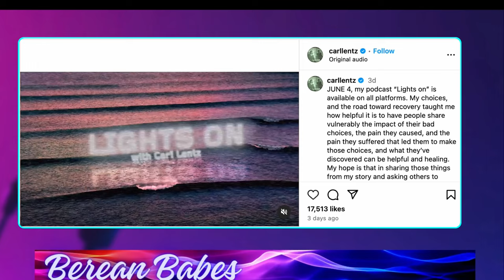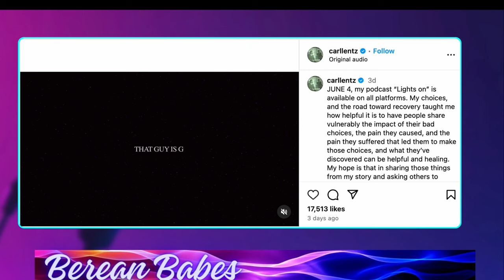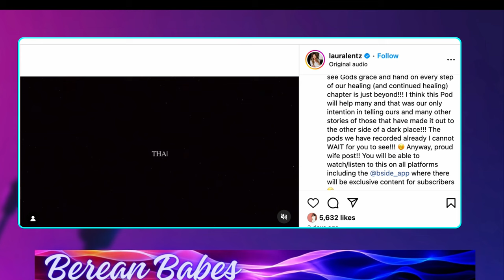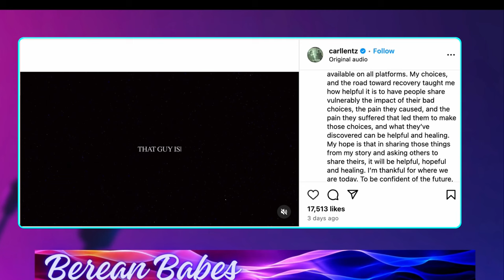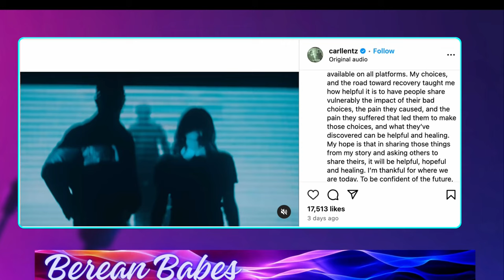Carl Lentz Is Back With A New Podcast: Lights On carllentz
Carl Lentz Is Back With A New Podcast Lights On are you ready?
Carl Lentz is back as a podcaster after abrief moment from the lime light Carl Lentz seems to be staging a come back to ministry even though he has denied it he is too arrogant to stay in the background given his  history
Carl Lentz, was Hired by Mike Todd  to work At TransFormation Church  this video examines the reasons why. on the other hand Carl has a bombshell documentary out.
Carl Lentz, Hired By Mike Todd At TransFormation Church

Lights On” available tomm on all platforms!

I’m hopeful it’s going to be really helpful. We chose to partner with THE B SIDE because the entire platform is based on and devoted to transparency, vulnerability and practical help for people on this journey.

I love the @bside_app team and we have some special things planned exclusively on the B Side app!

Watch our first episode at 8 AM CT exclusively on B-Side app

or 8 PM CT on YouTube tomm

Apple PodcastsPreview

Carl and Laura Lentz Open Up (about everything...)Lights On with Carl Lentz

Documentary

After 4 years, Carl & Laura Lentz are ready to open up to the world.

Welcome to Lights On with Carl Lentz. We will deep dive into the dark season that how now turned to light for the Lentz'. This episode is a no-filter, raw & honest conversation to bring hope, & provide a space for safety.
Join us, and let's turn on the lights together.
Start your 7 day trial on the B-Side App today!

Skip BackPAUSE Skip Ahead

0:31

Playback Progress

-1:03:03

Episode Website

More Episodes

Find a retailer near you.

South Africa

Legal

Site Map

Calr Lentz
Carl Lentz was born in Williamsburg, Virginia.[1] From 1998 to 2000, he attended North Carolina State University and was a walk-on basketball player on the school's men's basketball team.[4][5][6] He studied at Hillsong International Leadership College in Sydney, Australia. It was during his studies, at the age of 20, that he and Joel Houston, Hillsong founder Brian Houston's son, had the idea to plant a campus of Hillsong Church in New York City.[7]

Ministry
In 2010, Lentz co-founded Hillsong NYC in New York City.[8] His appearance, particularly his tattoos, hair style, clothing, and footwear, started a radically different trend amongst younger pastors.[9]

Lentz baptized Justin Bieber, was present at the baptism of Kevin Durant, and has befriended various other well-known people.[10][11][12]
On October 30, 2017, while on The View, Lentz was asked if he believed abortion was a sin; he did not answer the question directly, instead saying that "the cultural, religious norm right now is that if you and I disagree, we're done. I don't believe that's the case."[13] Eight days later, Lentz released a statement via Twitter saying "I do believe abortion is sinful."[14] In January 2019 he called the passage of the Reproductive Health Act in the State of New York, which allows abortion after 24 weeks when a fetus is unviable or the pregnancy poses a risk to the mother's health, "evil, shameful and demonic".[15]

Lentz appeared on Oprah's SuperSoul Sunday which caused some Protestants to question Lentz's theology, since he said one could have a relationship with God outside of Jesus.[16][17]

Lentz was hired on staff for a non-pastoral position at Transformation Church in Oklahoma in March 2023.[18]

Scandals
Affair and dismissal
On November 4, 2020, Brian Houston, Global Senior Pastor of Hillsong announced through a church newsletter that he had fired Lentz. The reason for Lentz's removal was cited as "leadership issues and breaches of trust, plus a recent revelation of moral failures."[19][20] Lentz acknowledged that he had engaged in an adulterous affair.[21] His wife's employment with the church was also terminated despite her own conduct not being an issue.[22][23]